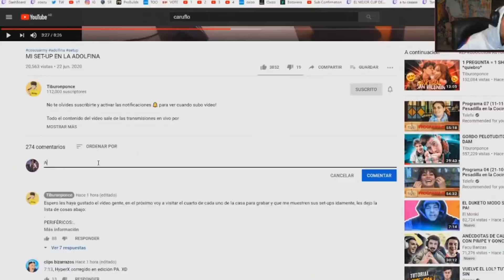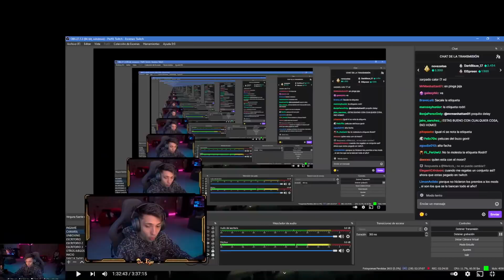GANE 2 PICANTES DE ORO | CA AWARDS 2021